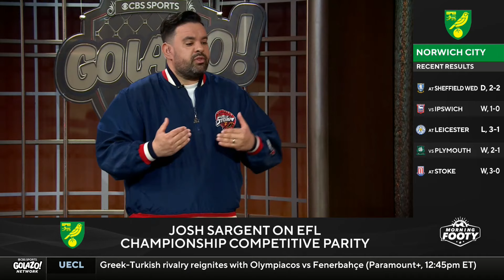Josh Sargent on current Norwich City form & breaking BACK into USMNT | Morning Footy | CBS Sports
Josh Sargent, the notable footballer, recently joined Morning Footy to discuss a variety of topics. He talked about his current form with Norwich City and his relationship with Haji Wright. One of the main discussions revolved around the challenges of the Championship and his mentality heading into each match. Sargent also shared his conversations with Berhalter concerning his position on the USMNT. He opened up about how his injury has impacted his time with the USMNT and how he's striving to rejoin the National team. His experience playing in the World Cup for USMNT was another highlight of the conversation. Looking ahead, he shared his expectations from Norwich in the playoffs, the upcoming Copa America, and his participation in the forthcoming Euros.